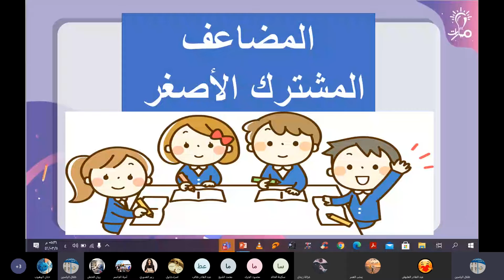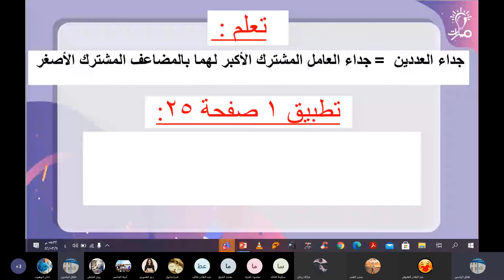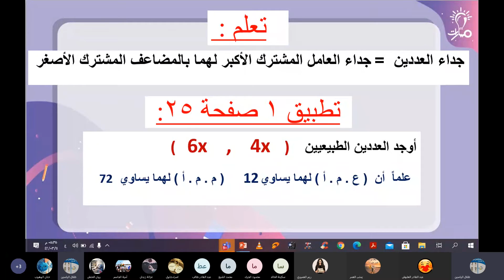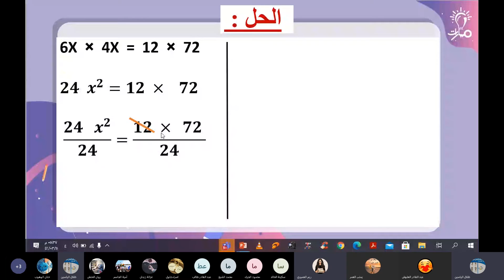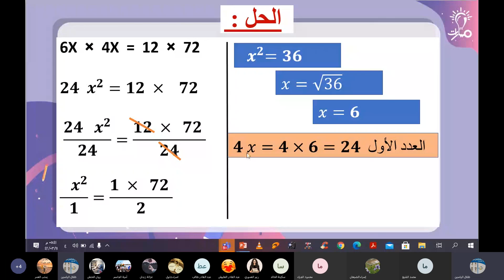تطبيق ص (25) العلاقة بين المضاعف والقاسم درس المضاعف المشترك الأصغر رياضيات تاسع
العلاقة بين المضاعف والقاسم  تطبيق ص (25)  درس المضاعف المشترك الأصغر في مادة الرياضيات للصف التاسع  - منهاج شمال غرب سوريا